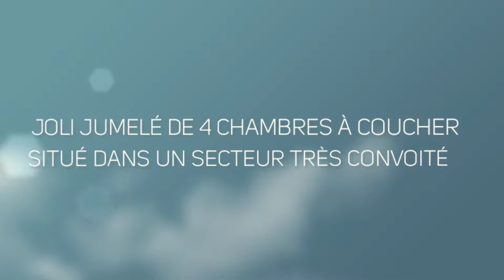608 NOBERT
Description